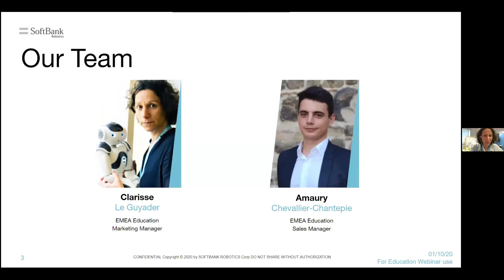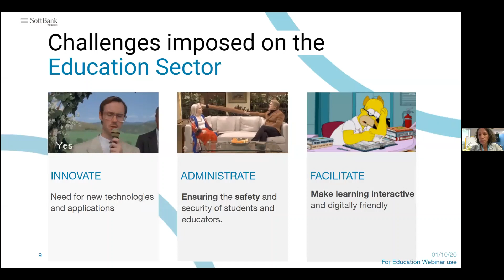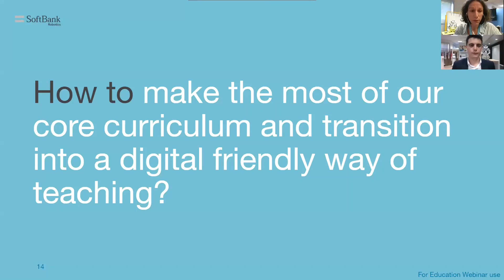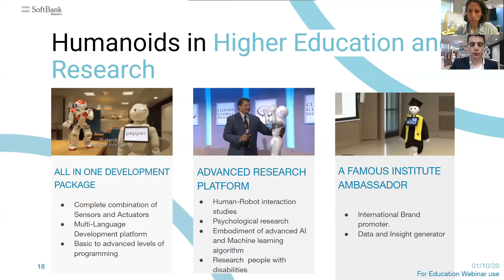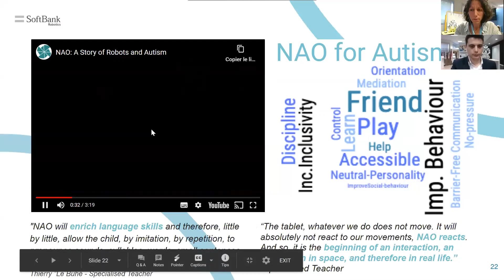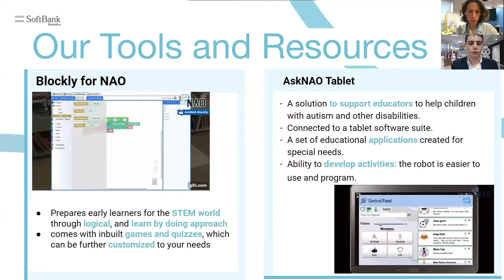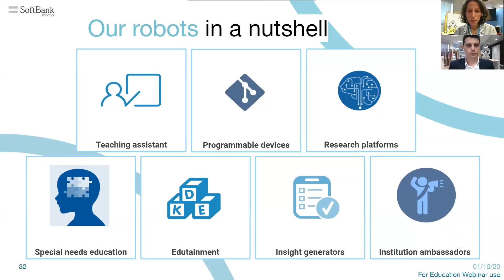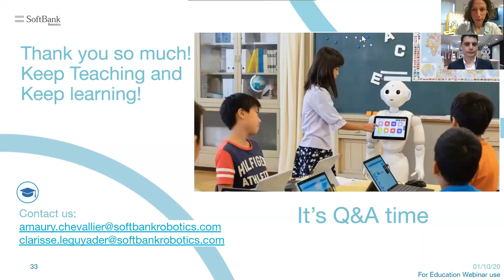Webinar_How are humanoid robots designing classrooms of the future.